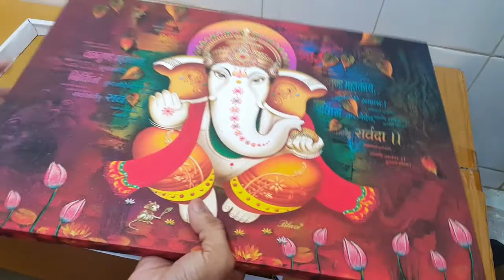Lord Ganesha Framed Wall Paintings For Living Room With Frame Decorative Items 14 x 20 INCH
gift wrapping for wedding ideas,
gift ideas for marriage couple,
gift ideas for marriage anniversary,
what is the best gift for marriage,
what is the best gift for marriage anniversary,
marriage gift ideas for best friend,
silver gift items for marriage with price,
marriage anniversary gift ideas for wife,
marriage gift ideas for sister,
return gift ideas for marriage,
marriage gift for jiju,
marriage anniversary gift for sister and jiju,
radha krishna gift for marriage,
kitchen gift items for marriage,
gift for married life,
marriage gift for ladies,
marriage gift for sister latest,
ladies gift items for marriage,
best gift for sister in law marriage,
gift for muslim marriage,
making gift for marriage,
marriage gift for friend male,
marriage day gift for mum and dad,
marriage day gift for mummy and daddy,
marriage day gift for mother and father,
best gift for muslim friend marriage,
marriage gift ideas for best friend malayalam,
how to make gift for sister marriage,
marriage anniversary gift for mother and father,
birthday gift for husband after marriage malayalam,